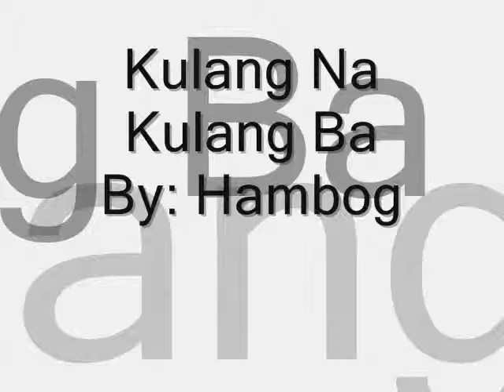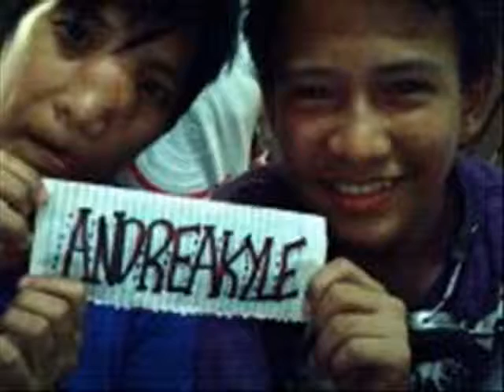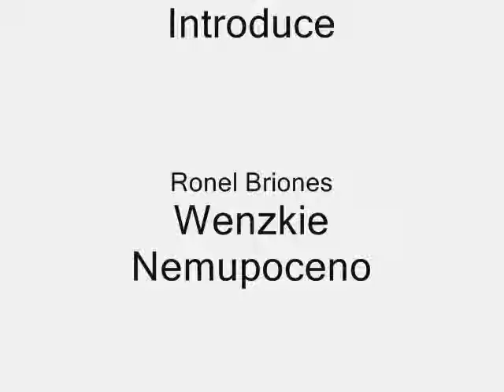PROUDEE MHAKULETZ 04